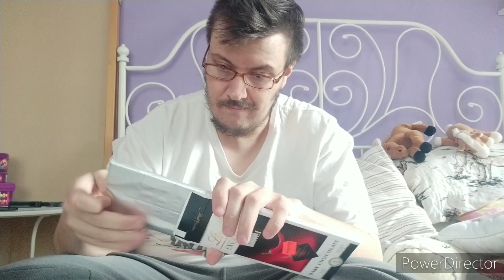Szama Test - Czekolada Lindt Elxcellence Chili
Przetestowałem i zrecenzowalem czekoladę Lindt Elxcellence z ekstraktem z chilli